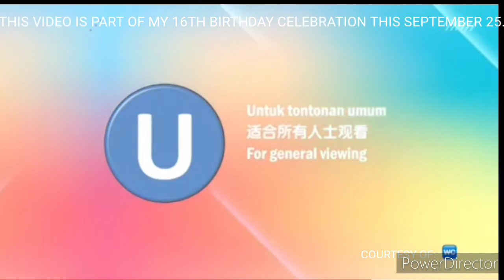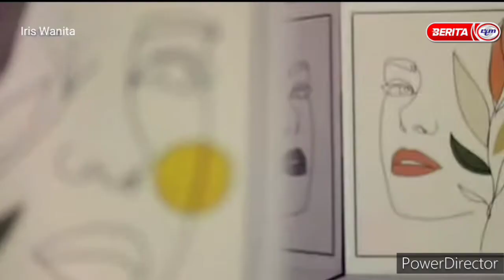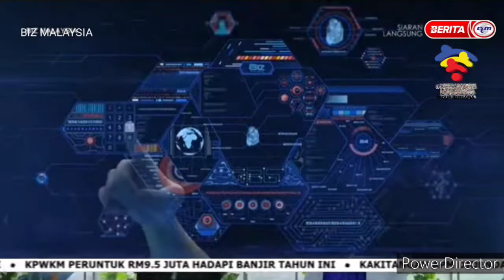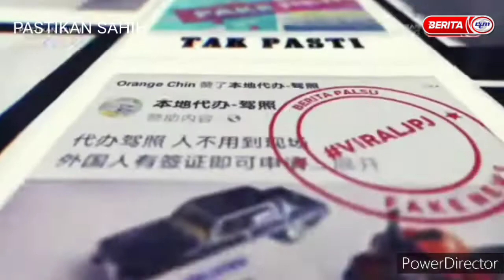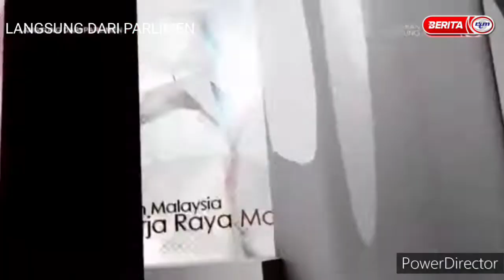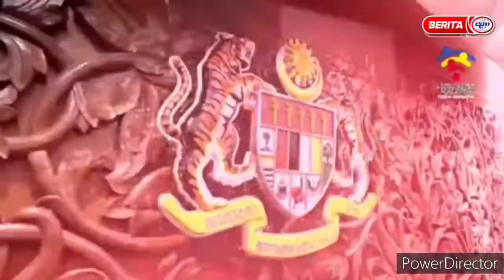Berita RTM News Opening Compilations in Minecraft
TERIMA KASIH YANG SAHIH DAN PERHIMBANG
As Part of my 16th Birthday, Jamier Gaming brings you the News Opening Compilation in Minecraft for BERITA RTM
TIMESTAMPS
0:00 INTRO
0:40 PART 1 INTRO: TV1 Ident (All-Malay Day to Day Newscast {Including Hourly Update})
0:52 Selamat Pagi Malaysia
1:56 Berita Pagi Sabah & Sarawak
2:27 Berita Pagi
2:53 Berita Wilayah (Sorry for the No Berita RTM, Keluarga Malaysia, Teguh Bersama & Ticker Logos)
3:54 Berita Tengah Malam (Dual Male Versions) (Sorry for No Version of Berita Tengah Hari in Minecraft)
4:44 Berita Perdana (Triple Versions)
8:34 Conty News (4 Versions)
9:34 Berita Semasa 3 & 4 (2 Versions Each)
10:06 PART 2 INTRO: TV Okey Ident (Regional Language Newscast)
10:22 I-Iban (Morning & Afternoon Edition)
10:52 I-Dusun (3 Versions)
11:16 I-Bajau (4 Versions)
11:56 I-Kadazan (2 Versions)
12:26 PART 3 INTRO: Sukan RTM Logo (Sports Newscast)
12:29 Edisi Sukan
13:07 PART 4 INTRO: Berita RTM Ident (Talk Shows {Bicara RTM}, Info-Ed & Current Affairs)
13:26 Persona XY
14:06 SPM's Seleksi Pagi (As Handover to Radio Stations) (2 Versions)
15:07 Iris Wanita
16:02 Seleksi Konti Radio (As Handover to Radio Stations)
16:30 Biz Malaysia
17:30 THROWBACK: Bicara Politikonomi
18:04 THROWBACK: Bicara Pengguna
18:18 THROWBACK: Bicara Inspirasi
18:30 Selamat Malam Malaysia (Counterpart of Selamat Pagi Malaysia)
19:00 Inklusif (2 Versions)
19:36 Berita Dunia
20:20 Lensa IPT (2 Versions)
21:18 Pastikan Sahih
21:44 Bicara Naratif
22:04 Langsung Dari Parlimen (2 Versions)
22:51 Berita Parlimen (2 Versions)
23:33 PART 5 INTRO: TV2 Ident (Multi-Language Newscasts, Info-Ed and Current Affairs)
23:52 Vasantham (தமிழ்)
24:24 Tamil Seithigal (தமிழ்) (2 Versions)
25:14 What Say You (惨遭）
25:42 Berita Mandarin (Huaye Xinwen) (惨遭) (2 Versions)
27:17 THROWBACK: World Around Us (Eng)
27:55 Fresh Brew (Eng)
29:02 Updates at Noon (Eng) (2 Versions)
30:52 News at 10 (Eng) (2 Versions)
32:20 Outro
P.S
2. These Audios & Videos are Copyright to Berita RTM & RTM Malaysia.
3. Meanwhile, RTM Malaysia, TV1, Berita RTM, TV2, TV Okey & Sukan RTM Logobug are Copyright to RTM Malaysia and to the Creator of this Logobugs
4. And the Merdeka Day 2022 (National Day Parade in Malaysia) Official Logo, "Keluarga Malaysia, Teguh Bersama" are Copyright to Malaysian Government and to the Creator of this Logobugs
5. The Studio That Used for this Video Was the Studios 1, 2, 3, 4 & 5 of 2021 Version of GMA Network Centre (Minecraft Version)
NEXT NEWS INTRO COMPILATION IN MINECRAFT VERSION: Astro Awani (Malaysia, The BBC News of Malaysia)
SELAMAT HARI JADI KE-16 JAMIER ARDALEZ